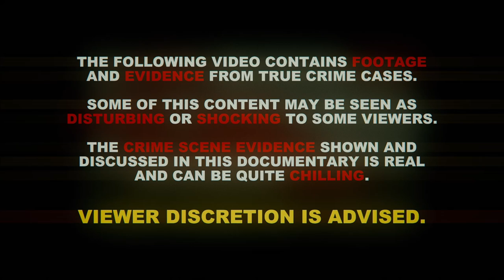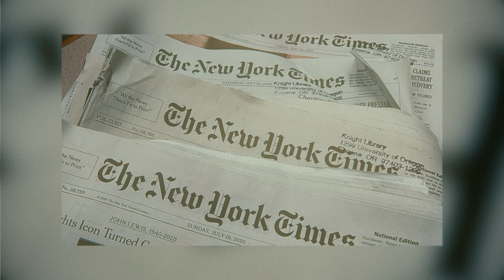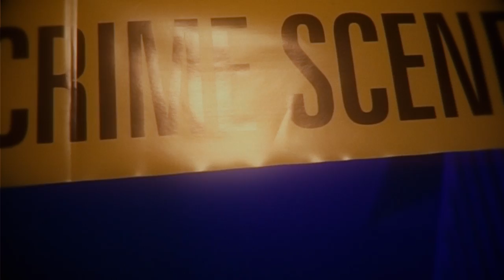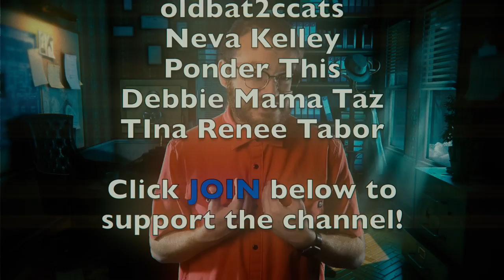My Neighbor Ate My Son | Michael Woodmansee | True Crime Documentary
The year is 1975. For the Foreman family, life was moving along perfectly; they had two wonderful kids, they were young and deeply in love, and everything was looking up. But on Mrs. Foreman's 25th birthday, tragedy would strike. As her 5-year-old son, Jason Foreman, was playing outside in the woods near their home, he disappeared.

The family and nearby neighbors searched for the missing boy for hours, days, weeks, and eventually years. They found no clues or evidence that would explain Jason Foreman's sudden disappearance. The missing boy wouldn’t be found until more than 7 years later when investigators met with a neighbor, Michael Woodmansee, who made a truly disgusting confession to a crime of devastating proportions. Michael Woodmansee has since been sent to prison. This true crime documentary from 2023 will give you chills. Missing persons cases like this are often not solved years later.